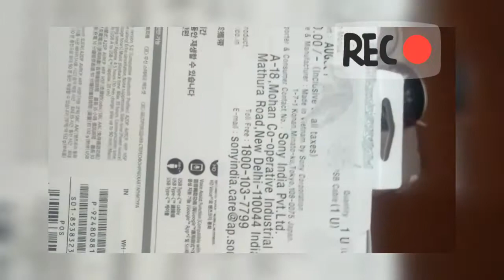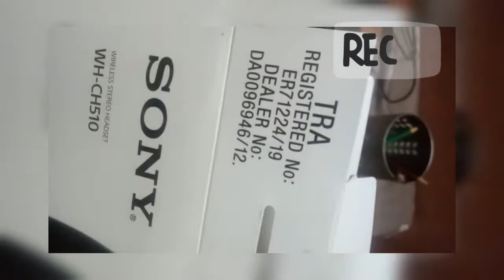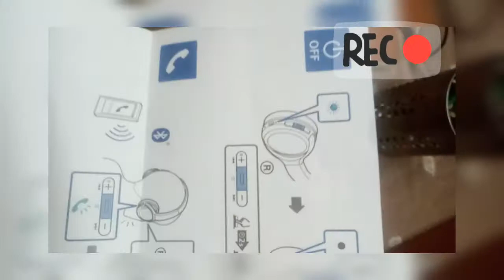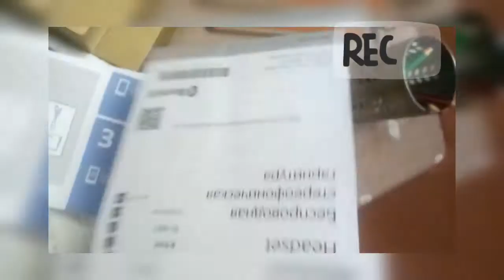unboxing my new sony bluetooth headphone wh-ch510